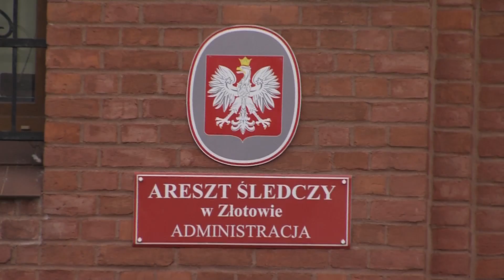Złotów: ludzkie kości w areszcie śledczym